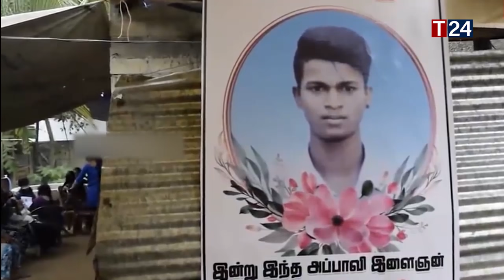அண்ணாவை அடித்தே கொன்றார்கள் | தங்கையின் பகீர் வாக்குமூலம்